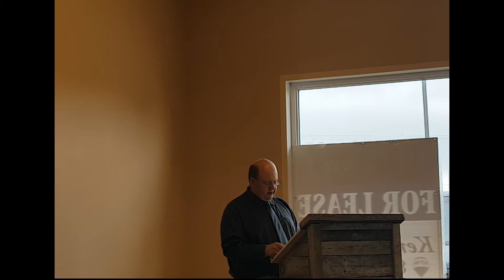Hell, Sunday June 24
Sermon describing Hell from the Bible.